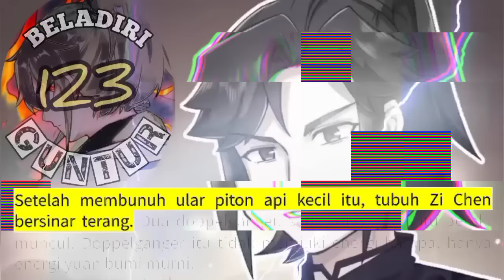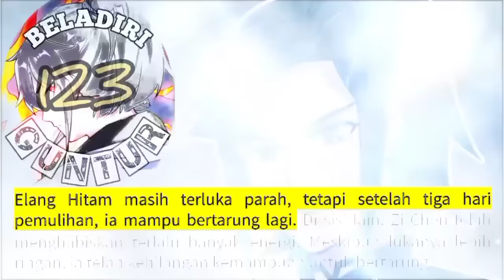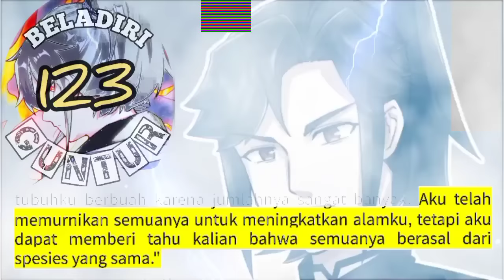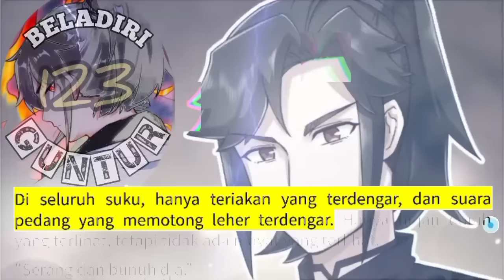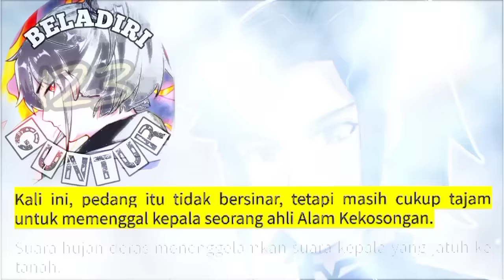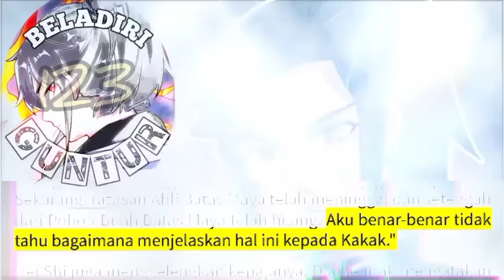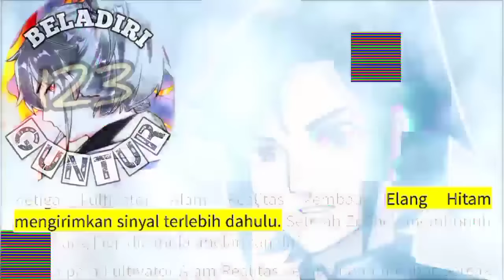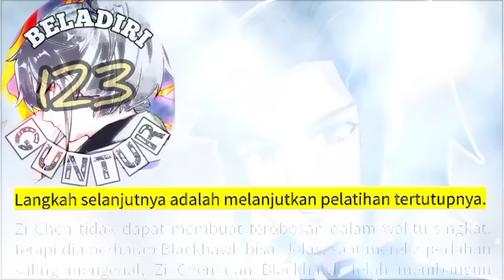Beladiri Guntur season 123